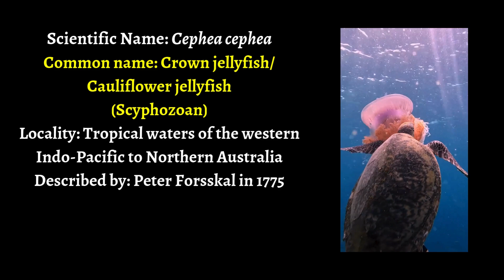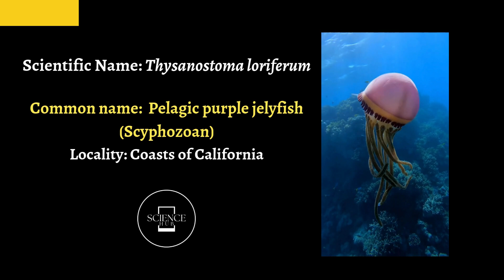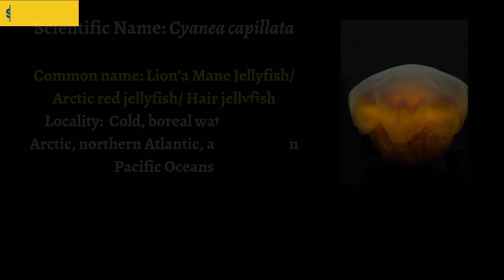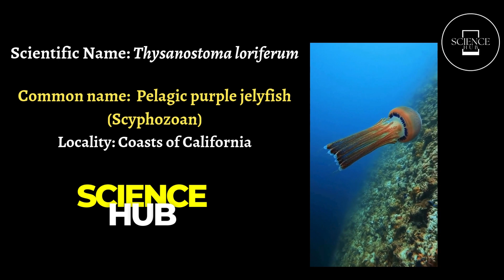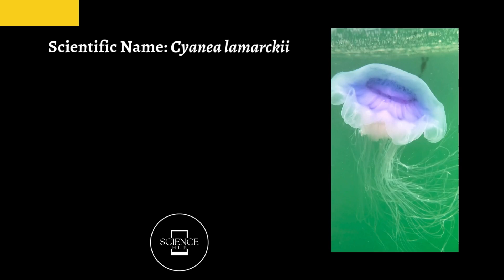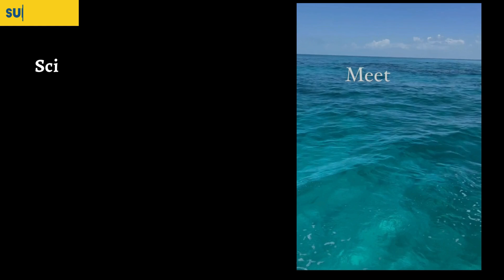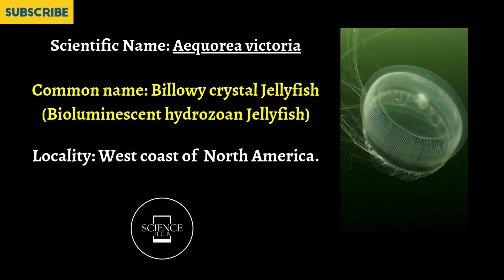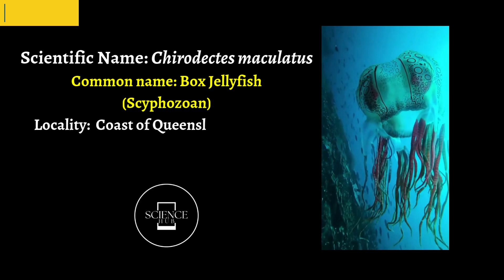𝐉𝐞𝐥𝐥𝐲𝐟𝐢𝐬𝐡 | 𝐉𝐞𝐥𝐥𝐲𝐟𝐢𝐬𝐡 𝐬𝐩𝐞𝐜𝐢𝐞𝐬 | 𝐒𝐜𝐢𝐞𝐧𝐜𝐞 𝐇𝐮𝐛